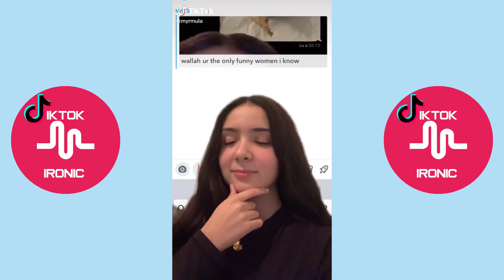I'm tryna put my dick in your mouth and go brazy - High Power Tiktok Compilation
I'm tryna put my dick in your mouth and go brazy - High Power Tiktok Compilation,In this Compilation you will find the best  High Power Dance of famous tiktoker.

If your TikTok is in this compilation and you want it to be removed, please e-mail . Thank you for your understanding.